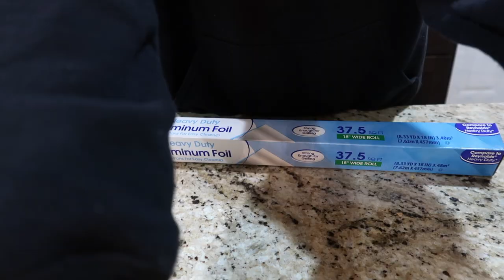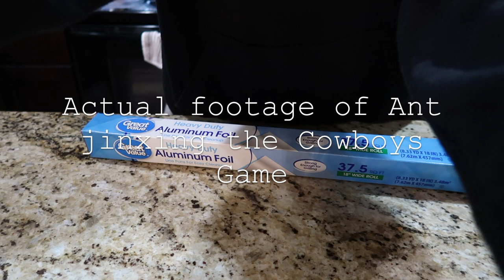SUNDAY VLOG: Football, Hauls, Family BBQ & More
We are entering 2023 with positive energy, good people and good food! I hope you guys had an amazing new year and may each and every one of you achieve your goals and aspirations this new year! Love y'all, Enjoy my loves!